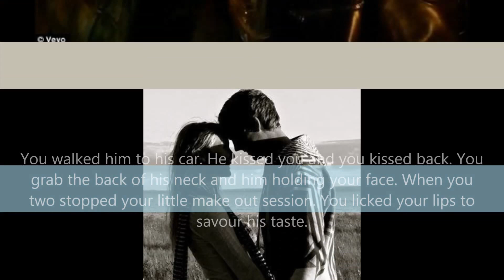Nathan Sykes Imagine | He's The One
Hope you liked it! Please give this a thumbs if you enjoyed it! ｡◕‿◕｡